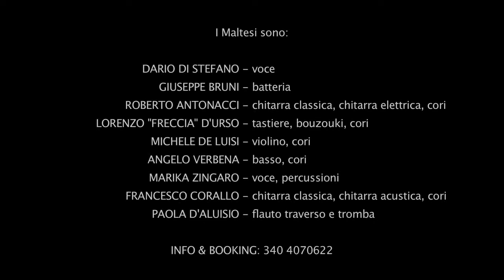IL PESCATORE // VOLTA LA CARTA - Fabrizio De André (Cover dei Maltesi)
I Maltesi Tributo a Faber dal vivo al Teatro Abeliano di Bari l'11 Gennaio 2016 eseguono IL PESCATORE & VOLTA LA CARTA di Fabrizio De André.

- Da 00:11 // Il pescatore
- Da 04:58 // Volta la carta

I Maltesi sono:

DARIO DI STEFANO - Voce e armonica a bocca
ROBERTO ANTONACCI - Chitarra acustica, elettrica, cori
GIUSEPPE BRUNI - Batteria
FRANCESCO CORALLO - Chitarra classica, acustica, cori
LORENZO FRECCIA D'URSO - Tastiere, bouzouki, cori
PAOLA D'ALUISIO - Flauto traverso, tromba
MICHELE DE LUISI - Violino
ANGELO VERBENA - Basso, cori
MARIKA ZINGARO - Voce, percussioni

Per info e contatti:

Giuseppe Bruni
Facebook: Maltesi Tributo a Faber

Si ringraziano:

- Medici con l'Africa CUAMM - Bari
- ViaDelCampo29Rosso - Genova / Laura Monferdini
- Presidio del Libro di Tempio Pausania / Carta Dannata
- Assessorato alle Politiche Giovanili del Comune di Bari
- Regione Puglia
- DMB Service & Gianni Loporcaro
- Registrazionilive.it di Roberto Ficarella, riprese e montaggio audio/video
- Fabrizio De André "The last but not least"